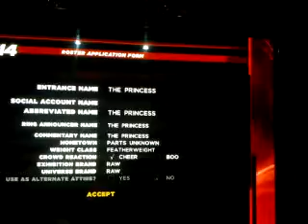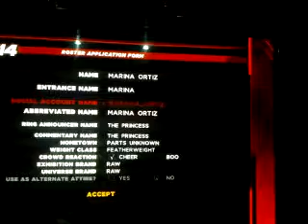CAWS Marina Ortiz